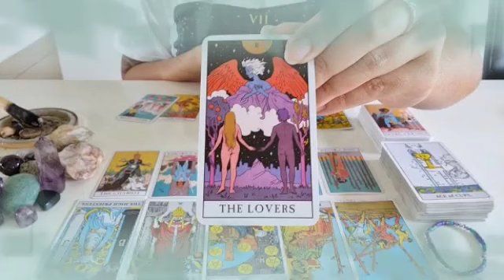تاروت برج الميزان من 26 إلى 6 يونيو 2023 // افتح بابك لعوض ربنا يا ميزان🤲رسالة في غايه الاهميه من..🤭